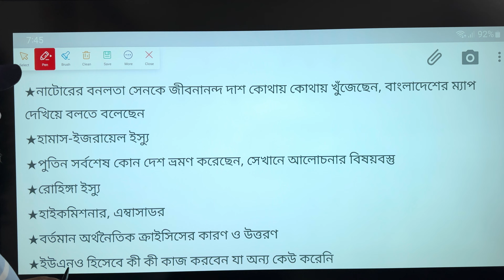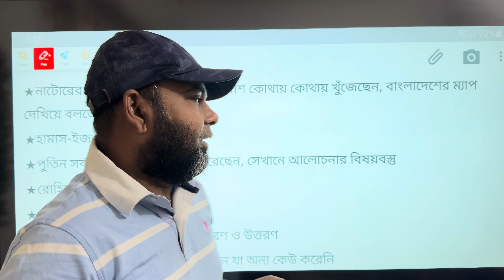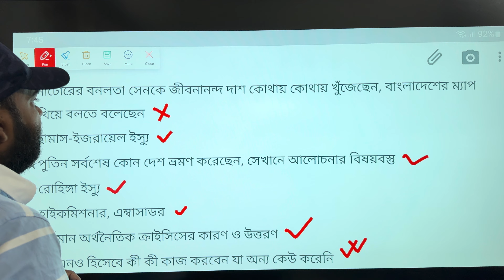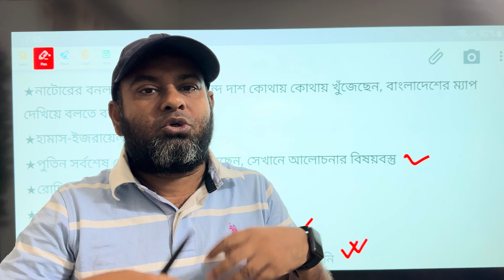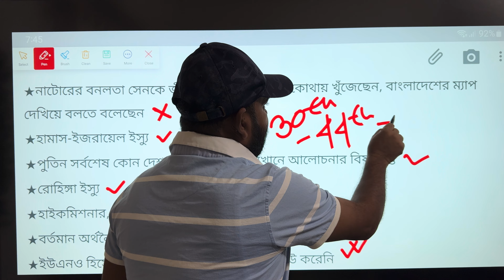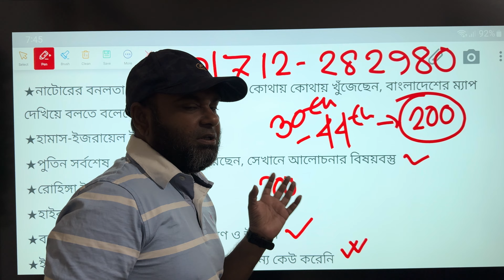BCS VIVA Preparation